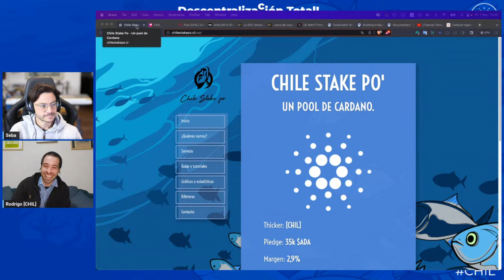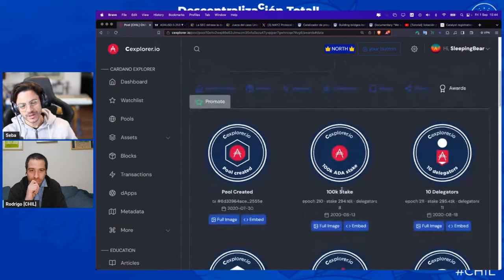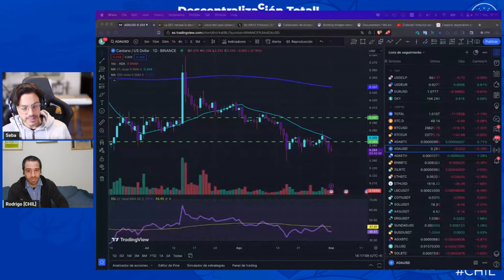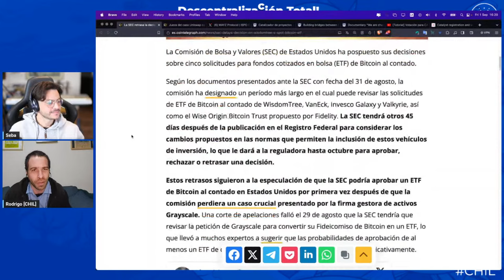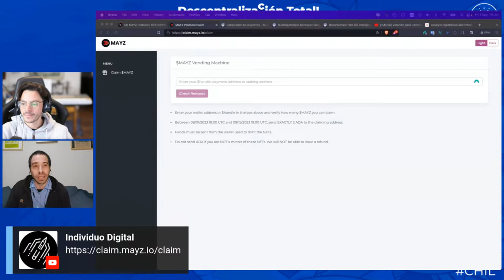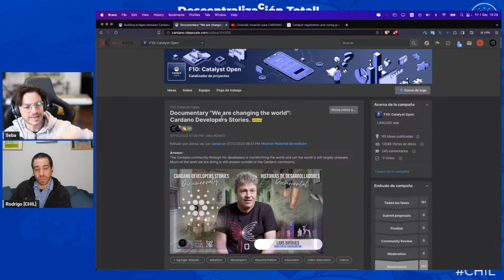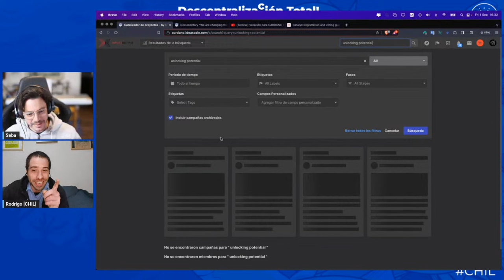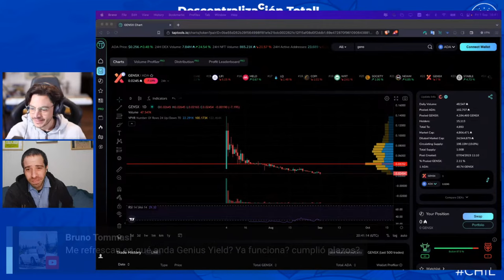Hemos firmado 1000 BLOQUES! 🎙 Descentralización Total! Podcast sobre Cardano: [Ep. 250]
Un podcast sobre Cardano llamado Descentralización Total! Transmisión EN VIVO todos los martes y viernes para comentar sobre las noticias del ecosistema de Cardano y los movimientos del mercado cripto. Seba de Individuo Digital junto a Rodrigo, operador del Pool [CHIL] Stake Po, comentan la semana, respondiendo preguntas y construyendo comunidad.

Delega con nosotros en:
Pool: [CHIL] Chile_Stake_po

0:00 Introducción
2:05 Reflexiones sobre los 1000 bloques del pool CHIL
13:40 AMA y Comunidad
14:10 ¿Qué es SSPO?
14:40 AMA y Comunidad
29:40 ¿Cardano puede cambiar el mundo?
35:00 AMA y Comunidad
45:38 Precio de $ADA
47:30 SEC retraza ETF de Bitcoin
49:40 Jueza en caso Uniswap dice que $ETH es un Commodity
51:40 Actualizaciones proyecto $MAYZ
53:50 Proyecto Catalyst - Votaciones y proyectos
1:03:30 AMA y Comunidad

Agradecemos tu donación al canal:
ADA: addr1q9m2hq49lc7x33da47trxtqgnnrjvrgp85xdv7yzzjtzre9mtetnmz3ndn768jldcn620yfe6vy87tmxddsgckg4vzwqgllj9n